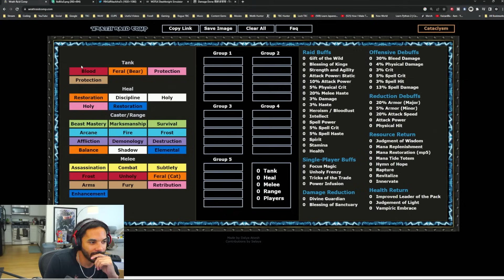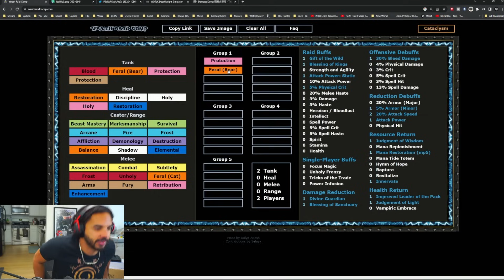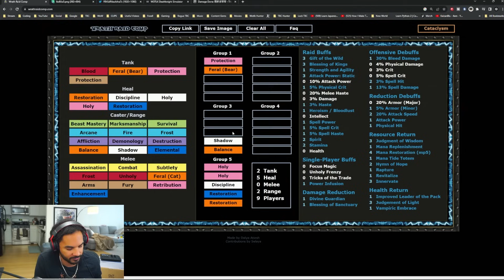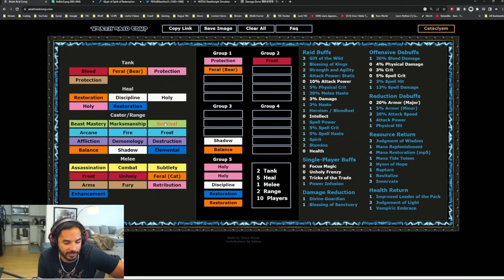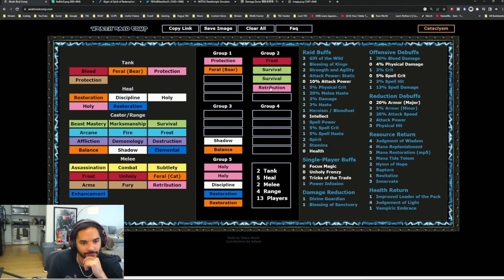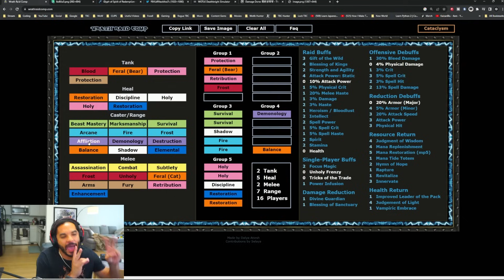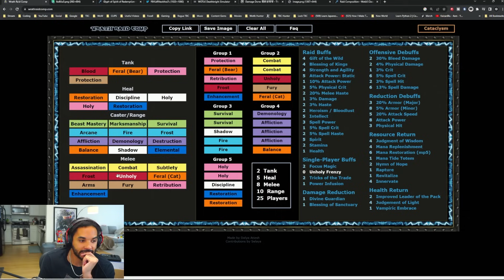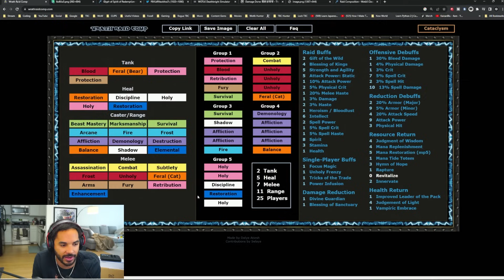The PERFECT Phase 4 Raid Group ft. @Joardee - Wrath Classic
Level ULTRA-FAST and Super Safe in HARDCORE Classic with the World's most easy to use guide